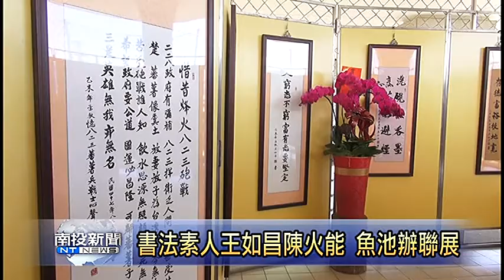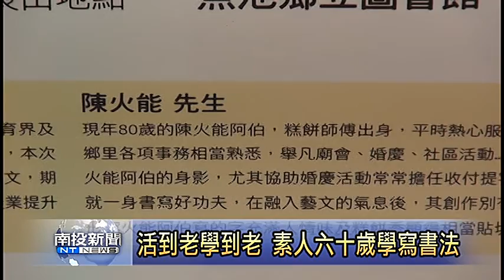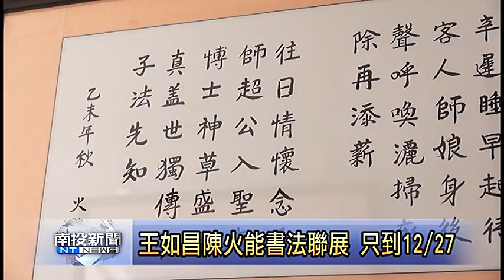南投新聞-魚池書法素人聯展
魚池鄉藝術素人輩出！繼日前為您報導過的音樂怪老子後，又出現兩位書法素人。王如昌、陳火能兩位已經八十多歲的老先生，無師自通自六十多歲才開始學寫書法，二十年來的各項作品自成一家，讓鄉親是相當讚嘆。在是小鄉親的支持下，兩位老先生今日一起在魚池鄉立圖書館舉辦書法聯展，鄉長陳錦倫也邀請南投鄉親都能在27號進前前來參觀指教。